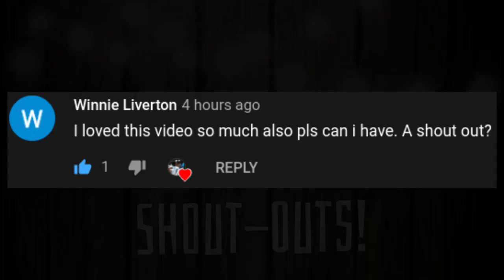Ayy Macarena Ft. Sero & Deku